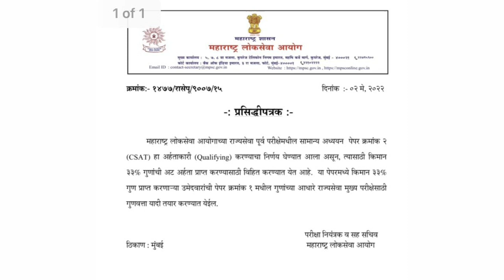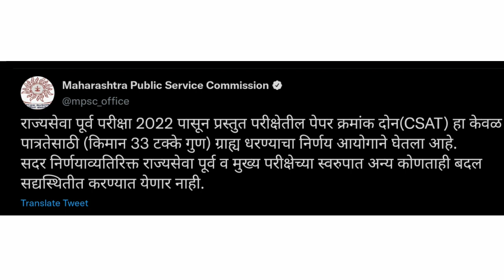MPSC ची सगळ्यात मोठी अपडेट✌️|mpsc news today|mpsc update today|mpsc latest news